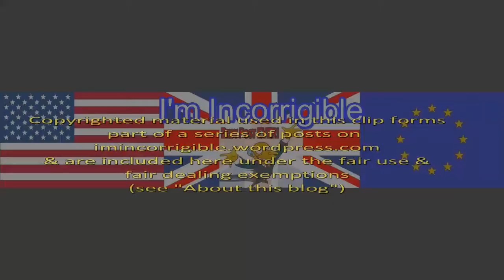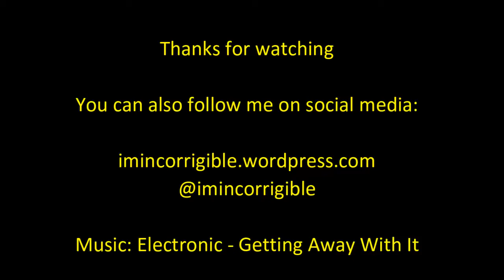Pimp State: is it time to legalise or to crackdown on prostitution?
Channel 4 News 23 June 2016